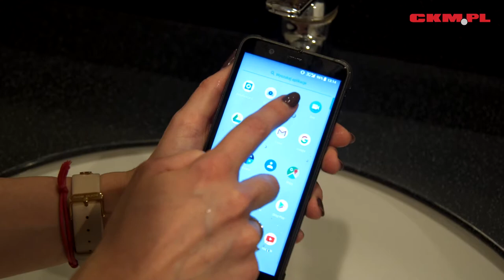CKM - HAMMER Blade 2 Pro [RECENZJA]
Recenzja HAMMERA Blade 2 PRO.